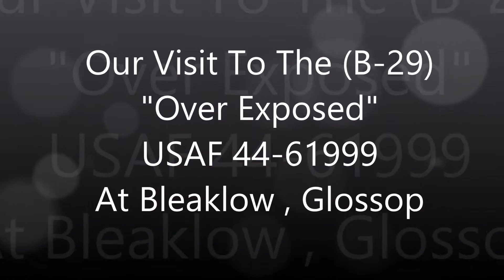The Remains of The B - 29 "Over Exposed" on The Pennines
This was our second visit to the crash site of the B-29 Super Fortress known as "Over Exposed" (USAF 44-61999) . The flying titan hit the hill top in 1948 due to thick cloud killing all on the 13 crew , may they rest in peace.